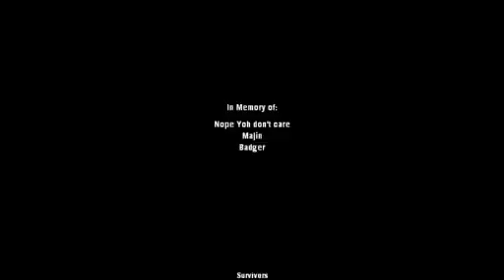Madger Chronicles: Rip Grenade Launcher Full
Full version of rip grenade launcher.